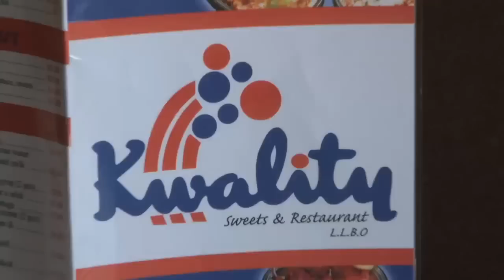Restaurants Mississauga Brampton Kwality Sweets ON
Kwality Sweets located in Mississauga Brampton is an excellent choice if you are looking for restaurants or buffet.